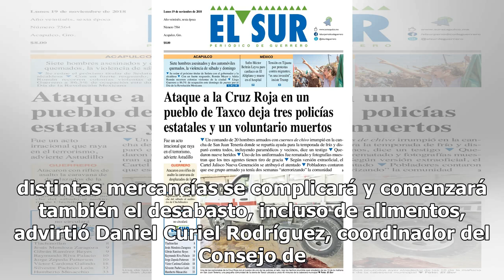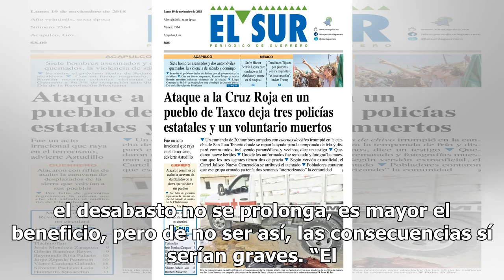Sin gasolina podría haber desabasto de alimentos, alertan Industriales de Jalisco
Guadalajara.- El desabasto de gasolina debe regularizarse en las próximas 48 horas, pues de no ser así, la repartición de distintas mercancías se complicará y comenzará también el desabasto, incluso de alimentos, advirtió Daniel Curiel Rodríguez, coordinador del Consejo de Cámaras Industriales de Ja...